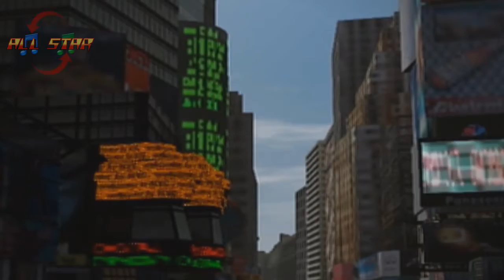Gran Turismo 4-Honda Motors (2003 Honda S2000 Roadster Type-V)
A Japanese Roadster Coupe Masterpiece. :)